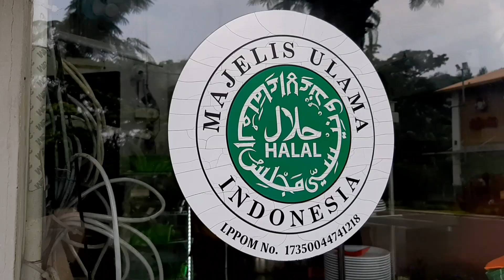LEGENDARY INDONESIAN FRIED KWETIAU STREET FOOD - UNBOXING YUK KWETIAU HALAL LEGENDARIS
BUSYET !!! TELORNYA DI MASAKNYA TERAKHIR

Kwetiau 28 AHo
Sejak tahun 1977

Cabang2nya:
Tangerang
Tangcity, aeon bsd, salsa mall sms, flavorbliss, futopia mall alsut

Jakarta
Mangga Besae, kokas, gancit, moi, mkg, gading festival sedayu city, kampung artis lebak bulus, aeon mall jgc

Bekasi di BFC mall smb

Pesan Antar
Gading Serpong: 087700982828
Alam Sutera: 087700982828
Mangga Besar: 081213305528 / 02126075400